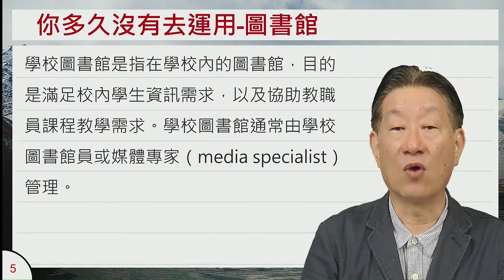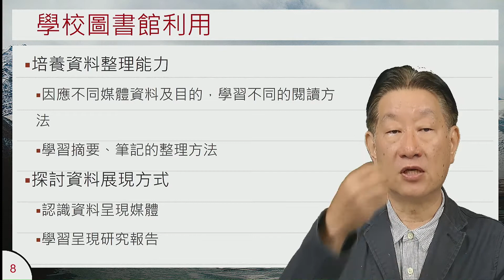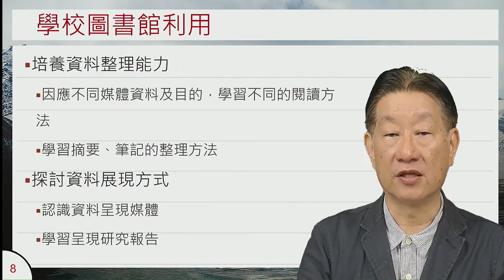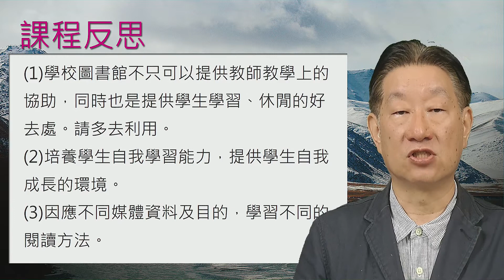01-07 圖書館的運用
課程簡介：圖書館提供就近使用各種媒體的機會, 豐富多元的知識及創作成果, 發展個人開創及追求新興趣的機會。